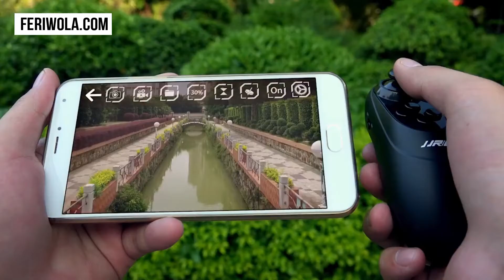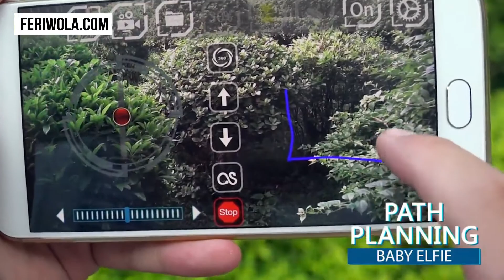NEW FOLDABLE BABY ELFIE DRONE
Our Baby Elfie drone is the BEST DRONE IN THE MARKET!

Now taking amazing high quality 720p HD videos from mid-air is possible for a reasonable price with the Baby Elfie. The Baby Elfie is the first high quality drone that is  pocket sized, allowing you to take it to those hard to reach spots to capture those once in a lifetime videos or selfies.  While it’s compact enough to fold up and fit in your pocket we send it out with its own custom fit carrying case.

There is no other drone that is as compact and high quality as the Baby Elfie.  As with more expensive drones the Baby Elfie comes with the ability to watch your flight in real-time with FPV WiFi view right on your smartphone.

The Baby Elfie’s G-Sensor control allows you to use your smartphone's G-Sensor to control the drone by tilting your device.

While the Baby Elfie takes amazing videos and pictures, it can also put on an aerial acrobatic show by performing 3D with amazing agility.

The Baby Elfie features headless mode ensuring your Baby Elfie won’t wander off.   The built in altitude hold mode means easier flying and more stable video footage.

Even though the Baby Elfie is compact and lightweight it also has impact resistant flexible propeller blades to protect it from damage and reduce the need to buy new blades.